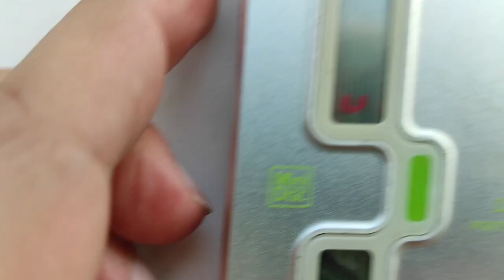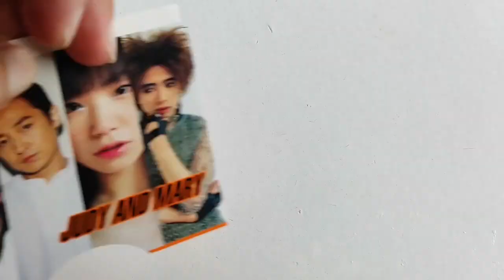New mini disc stuff 3/2024